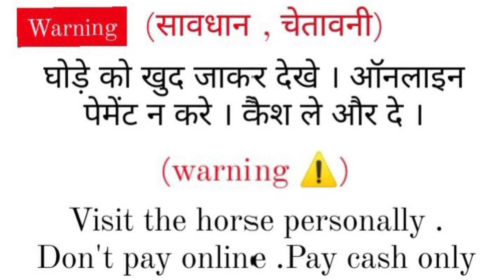stallion sulemaan sired by stallion harshvardhan || C.T. Stud farm , mandsour, mp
Stallion sulemaan
Sired by harshvardhan (baba balakdas ji wala )
Grand sired by stallion toofan
Height 63
Age 6 year
Covering fee 21,000
Stable also available
Location -  C.T. stud farm
Mandsaur M.P.

Chal mere ghode tik tik
horse for sale in Maharashtra
Ghode
Ghode ki naal chart
chal mere ghode chal tik tik
Chal mere ghode
Ghode ka dance
us bansuri wale ki neele ghode wale ki
chal mere ghode tik tik tik gana
lakadi ki kathi kathi pay ghoda ghode ki dum
o mere ghode
ghodi dance
pashu mela
Cow
Horse dance
Horse sound
German shepherd dogs
hors
Dog farm
Horse farm
pushkar mela
horse lover
horse baby
kala kanta horse
horse market
horse voice
balotra mela 2022
stallion horse
horse ridding traning
Horse
Horse video
Horse videos
Dark horse
Horse dance
Horse riding
Horse dance
Horse with no name
Save a horse ride a cowboy
Horse race
Horse song
horse horse
White horse
How to draw a horse
Horse drawing
A horse with no name
Wild horse
Black horse
Horse face
Yeola horse market
Yeola Mandi
Pushkar fair
Pushkar mela
Pushkar ghoda bazar
Yeola ghoda bazar
Pushkar Mandi
Pushkar mela 2022
Pushkar pashu mela
Ghoda Mandi

marwari horse
bikau ghodi
ghodi
godi
बिकाऊ घोड़ी
हॉर्स
Horse for sale under 1 lakh
Saste ghode
Sasti ghodi
Mele ke ghode
ਘੋੜਾ ਵਿਕਰੀ ਲਈ
ਵਿਕਰੀ ਲਈ ਘੋੜੀ
ਪੰਜਾਬ ਵਿੱਚ ਵਿਕਣ ਲਈ ਘੋੜਾ
ਸਸਤੀ ਘੋੜੀ
ਮਾਰਵਾੜੀ ਘੋੜੀ
ਰਾਜਸਥਾਨ ਦੀ ਘੋੜੀ
ਵਧੀਆ ਘੋੜਾ
ਘੱਟ ਕੀਮਤ ਵਿੱਚ ਵਿਕਰੀ ਲਈ ਘੋੜੀ
ਕਾਲਕਾਂਤਾ ਘੋੜੀ
ਘੋੜਾ